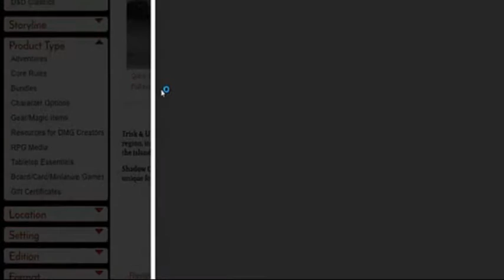Aventura D&D "Sombra sobre Rocas Púrpuras"